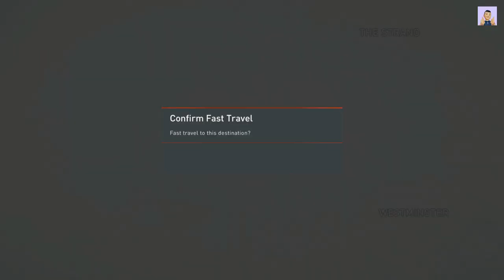Part-13- Assassin's Creed Syndicate Full Game Walkthrough - No Commentary - Let's play and Enjoy.